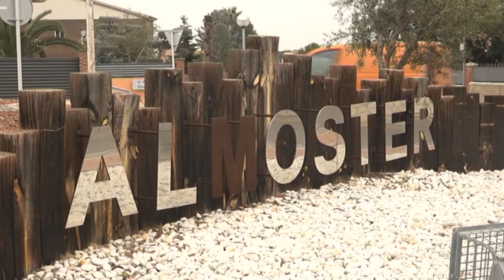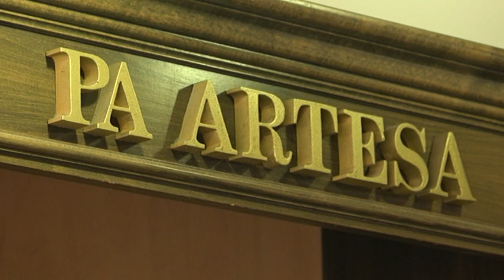El Forn Vilarrubí, l'establiment més antic d'Almoster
La pastisseria té més d'un segle d'història i actualment està regentat per la 3a generació familiar. Si bé els actuals propietaris no tenen molt clar l'any de creació, de ben segur que té més de 100 anys d'història.